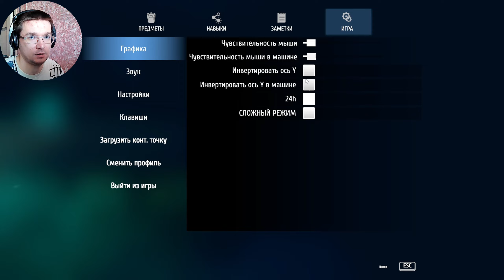СИМУЛЯТОР ВОРА | Thief Simulator | #1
Прохождение Thief Simulator :
 Станьте лучшим из воров. Собирайте информацию, воруйте вещи и продавайте их, чтобы купить высокотехнологичное оборудование. Делайте все, что делают настоящие воры.